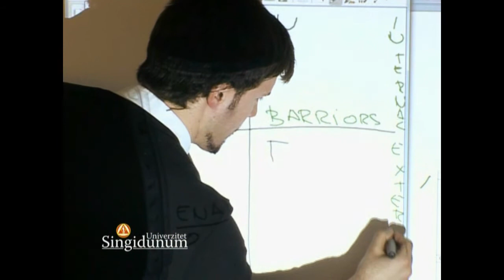Centar za razvoj karijere